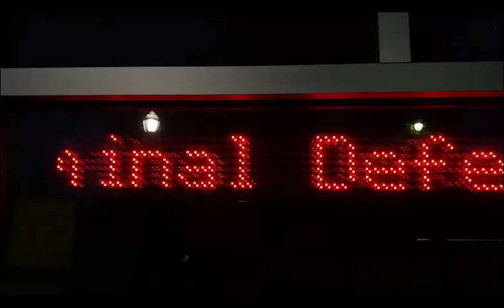Learning how to shoot timelapse